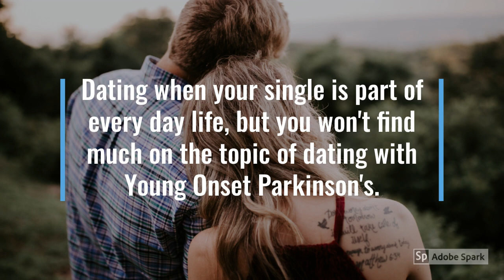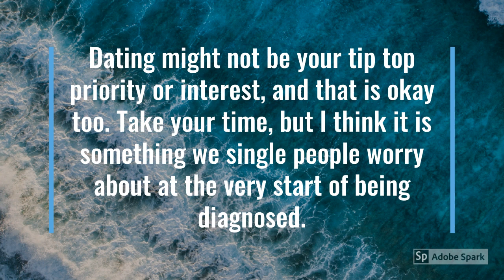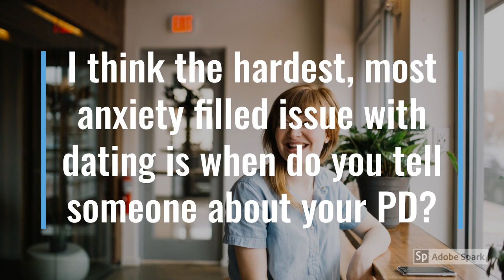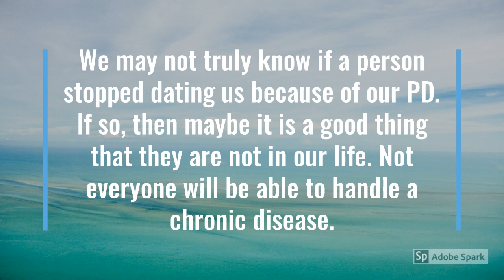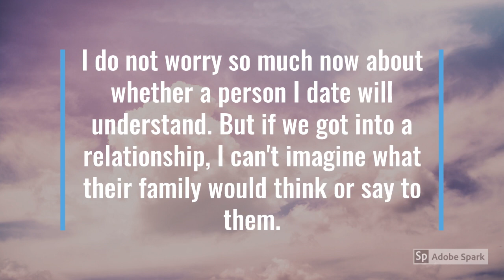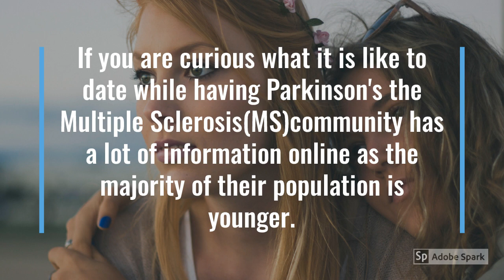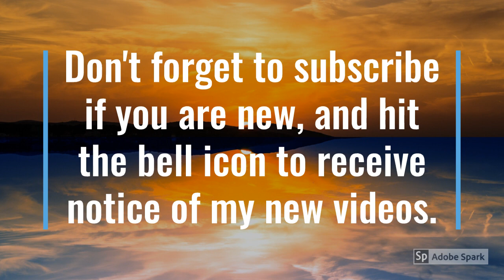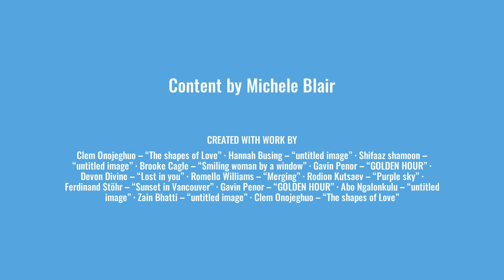DATING WITH YOUNG AND EARLY ONSET PARKINSON'S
Part one of a three part series on dating with young or early onset Parkinson's. There is not much information on dating with young or early onset Parkinson's.